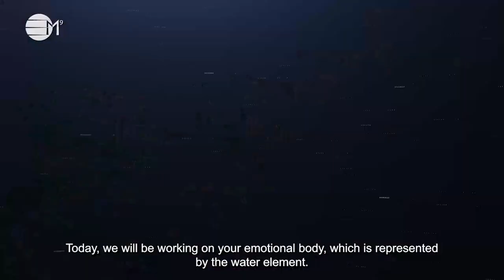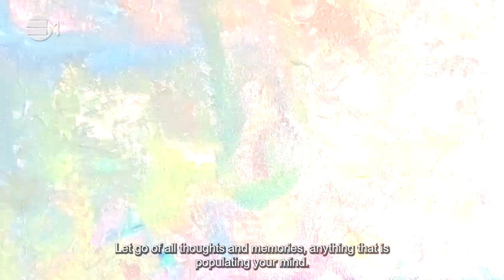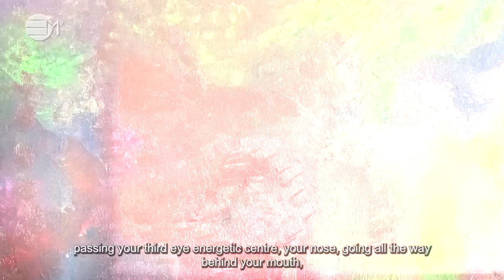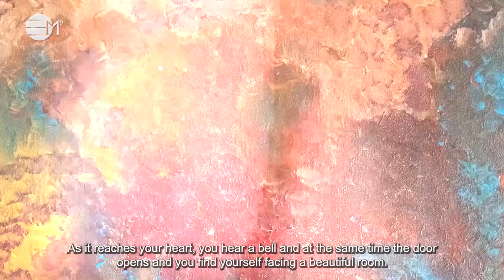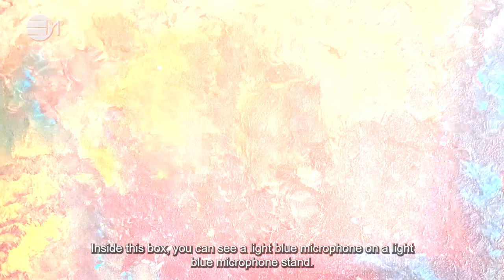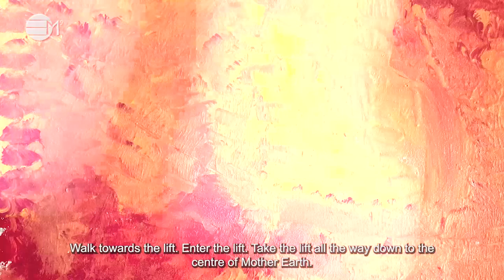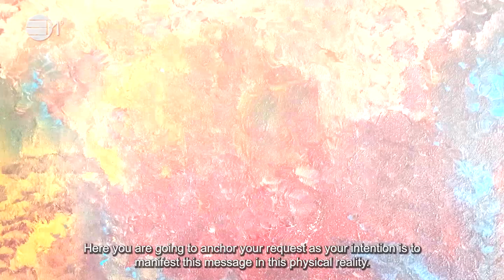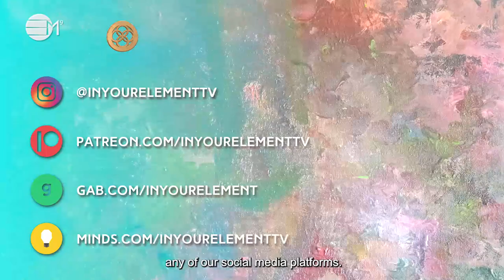Transmute Criticism In Divine Timing | 432hz Music | IN YOUR ELEMENT TV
💜 This process has the intention to help you release attachments in divine timing. It helps you to recognise them and also harmonise your energies with the Universe in order to manifest what is always in your highest.

2️⃣0️⃣2️⃣ 4 The Year Of Prospects